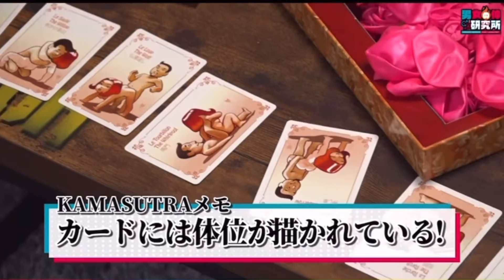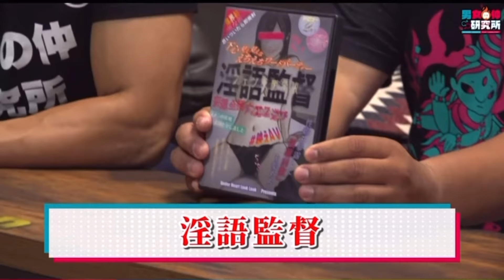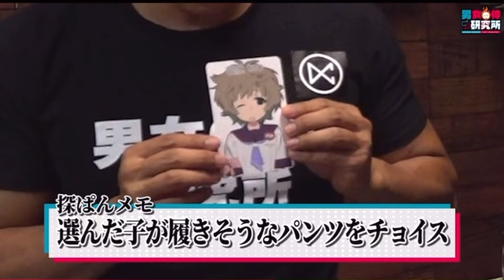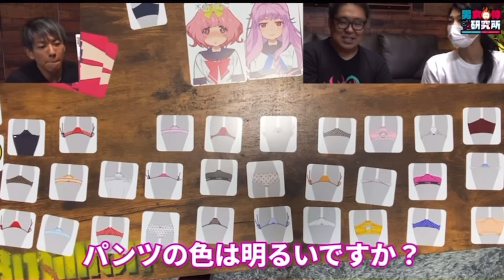パンティーゲームwww【しみけん切り抜き】【ゲーム】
しみしみようしみいえ☆★☆
しみけんさんの切り抜きチャンネルになります^_^
動画の面白いところや、勉強になるとこをマーカー引くみたいな感じで切り抜いてます(^^)
是非覗いていってください！！